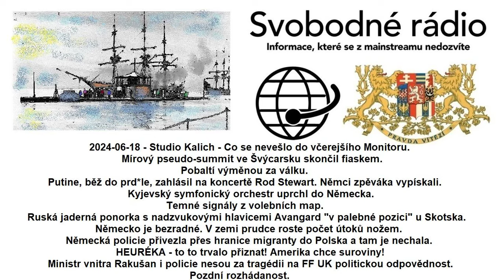2024-06-18 - Studio Kalich - Co se nevešlo do včerejšího Monitoru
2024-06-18 - Studio Kalich - Co se nevešlo do včerejšího Monitoru. Mírový pseudo-summit ve Švýcarsku skončil fiaskem. Pobaltí výměnou za válku. Putine, běž do prd*le, zahlásil na koncertě Rod Stewart. Němci zpěváka vypískali. Kyjevský symfonický orchestr uprchl do Německa. Temné signály z volebních map. Ruská jaderná ponorka s nadzvukovými hlavicemi Avangard "v palebné pozici" u Skotska. Německo je bezradné. V zemi prudce roste počet útoků nožem. Německá policie přivezla přes hranice migranty do Polska a tam je nechala. HEURÉKA - to to trvalo přiznat! Amerika chce suroviny! Ministr vnitra Rakušan i policie nesou za tragédii na FF UK politickou odpovědnost. Pozdní rozhádanost.